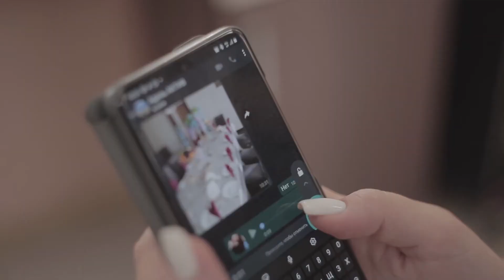Wedding Сергей и Юля